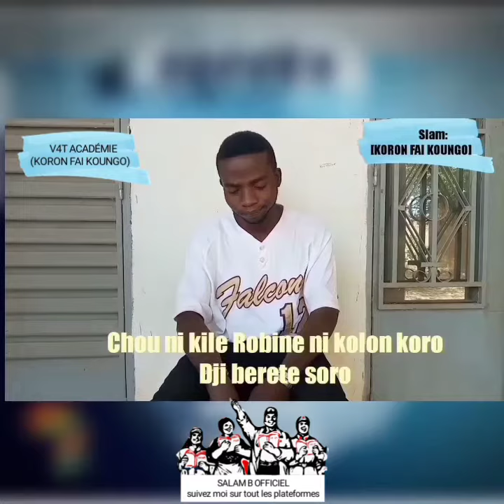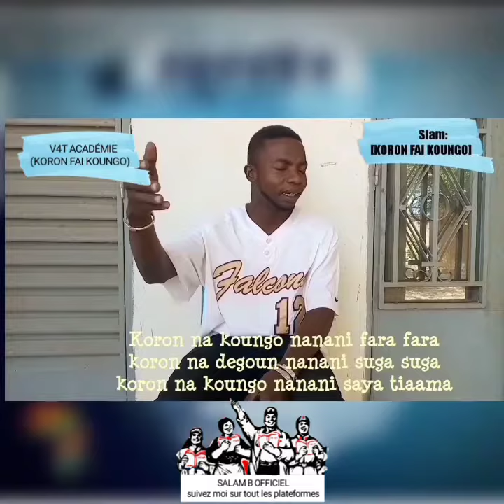SALAM B"KORON FAI KOUNGO"slam rap/V4T ACADÉMIE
KOBAKE GANG/MALIENNE MUSIC/2021